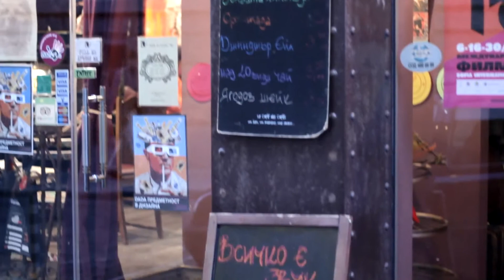Everything is music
Video representing most of the event "Everything is music" - operetta arias @ DaDa Cultural Bar